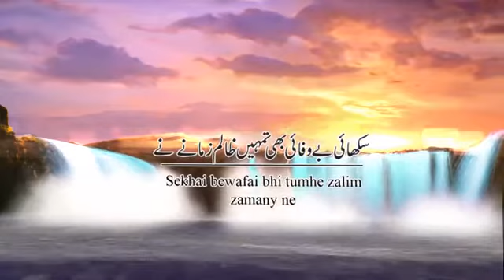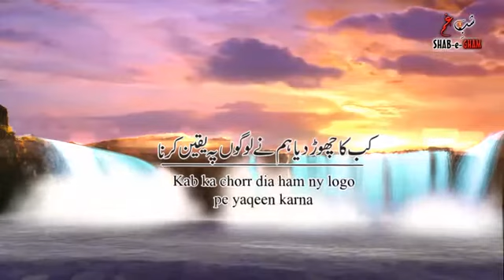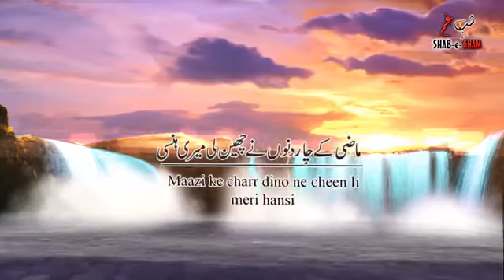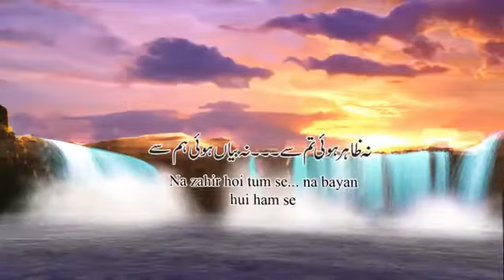Zakhmi urdu poetry 2020 dil ko cho lene waliy shayari